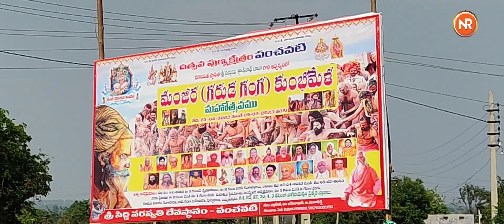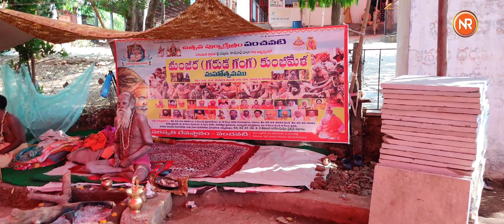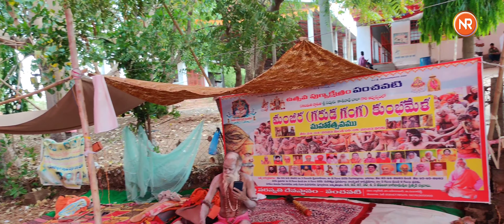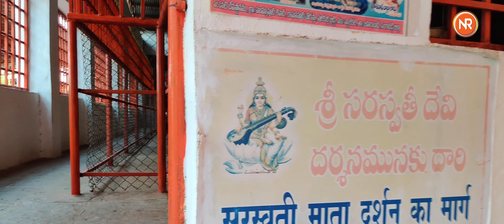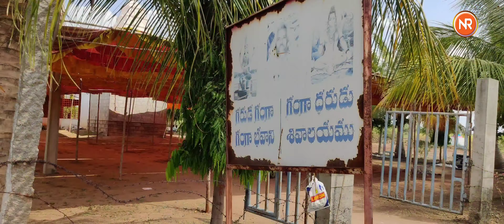manjira kumbha Mela start at raghavapur 2023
zaheerabad kumbamela gangapushkaralu పుష్కరం అనేది భారతదేశంలోని 12 ముఖ్యమైన నదులకు సంబంధించిన నదుల పండుగ. ఇది ప్రతి నదికి 12 సంవత్సరాలకు ఒకసారి జరుగుతుంది. ఏదైనా నదిని పవిత్రంగా మార్చగల శక్తిగల పుష్కరుడు అని కూడా పిలిచే దేవుడికి ఉంటుంది. పుష్కరుడు బృహస్పతితో కలిసి ప్రయాణిస్తాడని నమ్ముతారు. ఒకానొక కాలంలో ఒకానొక రాశిచక్రంలో పుష్కర దేవుడు బృహస్పతి (గురువు) ఉనికిలోకి వచ్చినపుడు నదీ పుష్కరం ప్రారంభం అవుతుంది. పుష్కరుడు బృహస్పతితో కలిసి అశ్వినీ నక్షత్ర మేష రాశిలోకి ప్రవేశించినప్పుడు గంగా పుష్కరాలు ప్రారంభమవుతాయి. అన్ని పుష్కరాలలో గంగా పుష్కరాలు అత్యంత పవిత్రమైనవి. గంగను సుర నది అని కూడా పిలుస్తారు, ఎందుకంటే ఇది మూడులోకాల్లో ప్రవహించే పుణ్యనది.